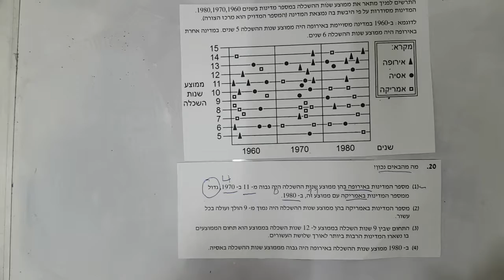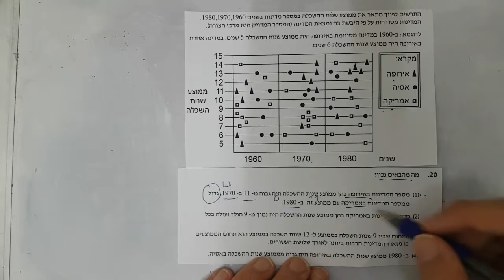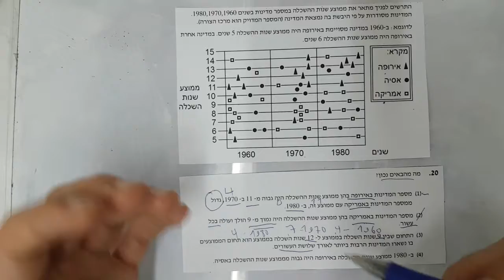סימולציה 8 פרק 4 שאלה 20 EZWAY